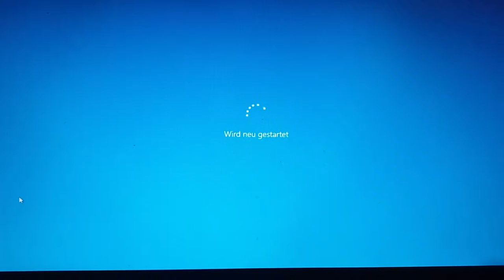Geschwindigkeit test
Wie schnell mein Laptop hochfährt